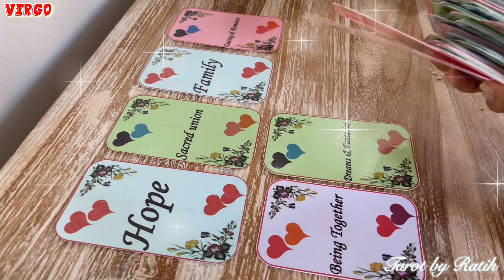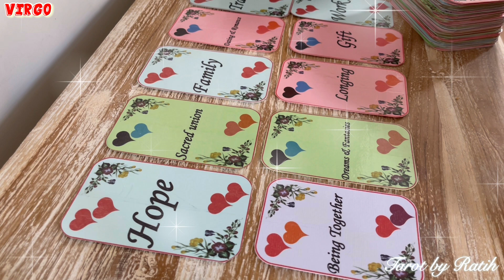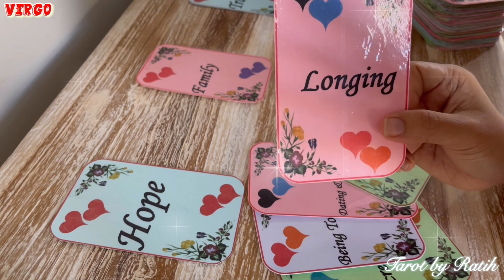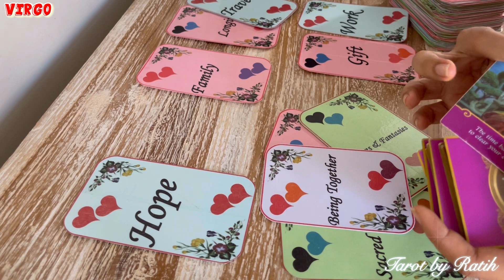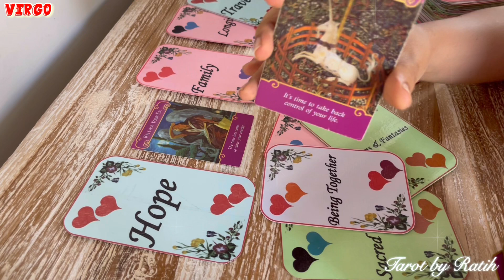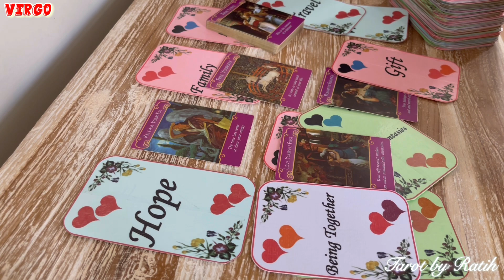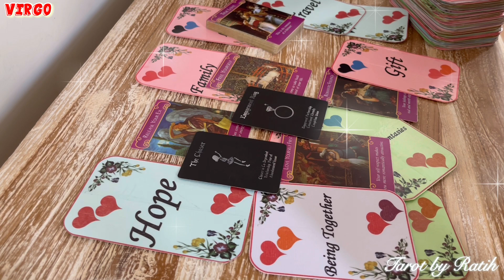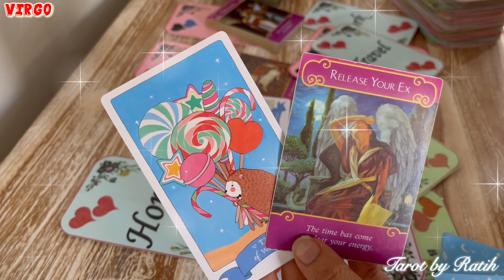✨ VIRGO ♍️ AGUSTUS : PERAYAAN KEBAHAGIAAN ITU AKAN SEGERA HADIR, SESEORANG AKAN TRAVELLING KE KAMU✨